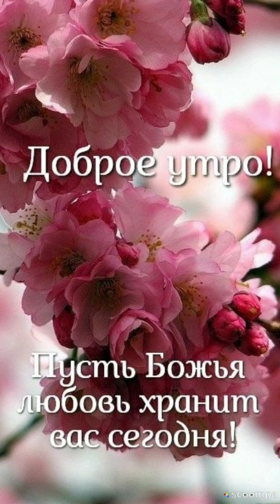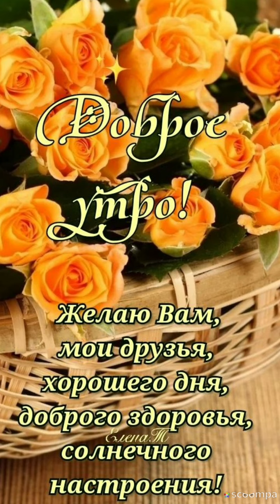Вот неделя пролетела,в окно Пятница влетела..🧡Доброе утро 🧡